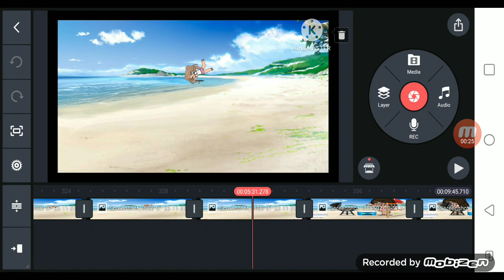⚡🌴🐬 Andersons go to the beach 🐬🌴⚡